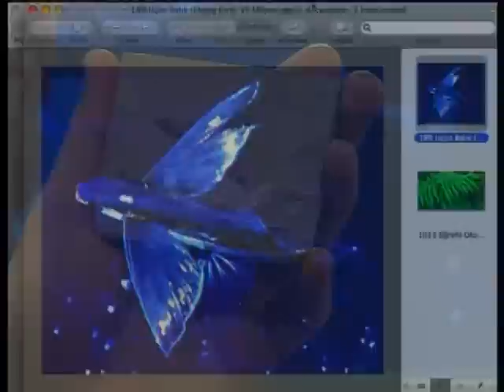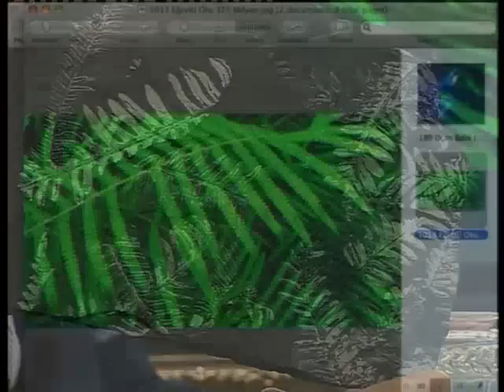Harun Yahya evrim teorisini çürütüyor : Uçan balık ve eğrelti otu fosili